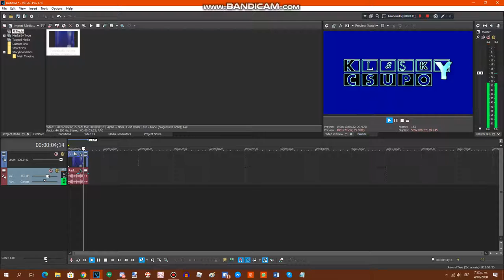{REQUESTED/SHORT TUTORIAL} How To Do Make Some ValStencilCyr-Lat2.0FlangedSawChorded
Requested by: JJTHF2020VNAUTTP, TPSM378, TRVM2020, MEEGVRQ579, MPLE935, YJC, ARM, MUSAE2600 & 2011G